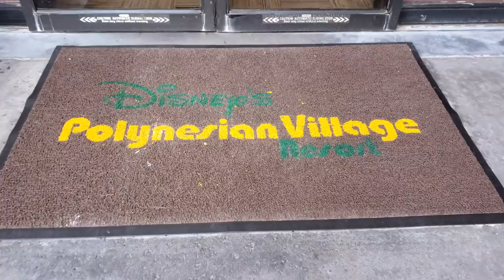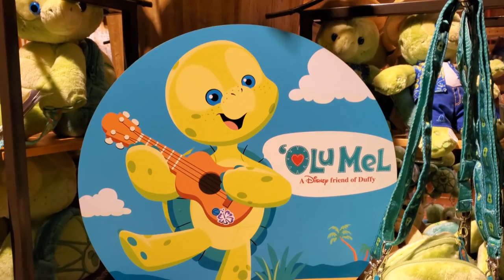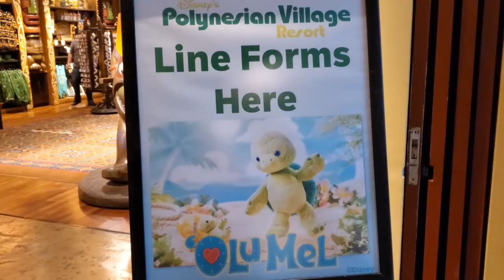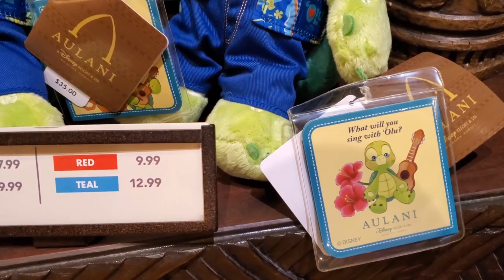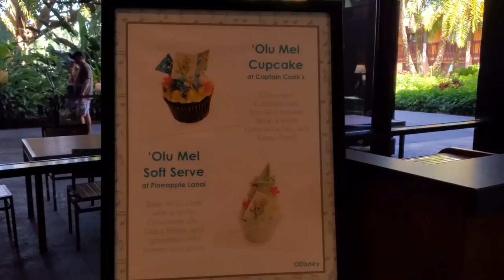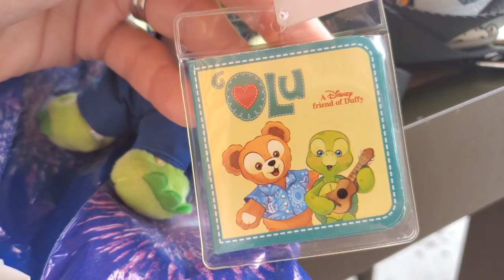New Olu Merchandise and Treats at the Polynesian- Walt Disney World 2020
Join me as we check out the new Olu merchandise and treats at the Polynesian at the Walt Disney World Resort!  Disney brought over some Aulani Resort exclusive merchandise to the Polynesian Resort at Walt Disney World!  Olu is part of the Duffy Bear and friends merchandise line!  Duffy used to be here at the Walt Disney World Resort and they took him away several years ago, but the overseas Disney Parks still have him!  Also recently the Disney resort in Hawaii came out with a new friend of Duffy, Olu the turtle!  We tried the new dole whip and cupcake too!  I hope you enjoy the video!

Send us some mail at:
ResortTV1